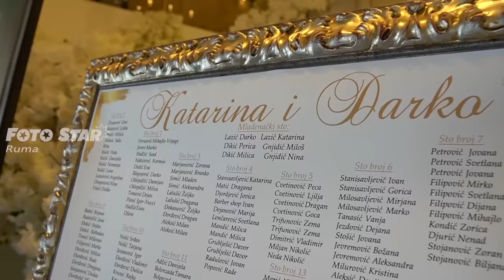Snimci sa svadbe Darka i Katarine Lazić (Ami G Show S16)